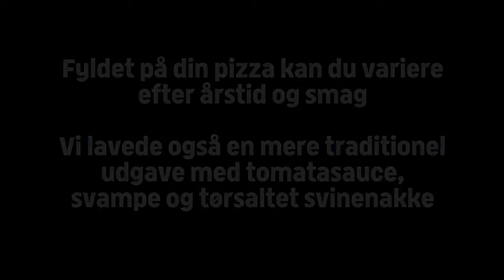Sådan laver du pizza med Meyers blanding (fulde version)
Godt mel er udgangspunktet for en god pizzabund, og derfor har vi brugt Meyers finsigtede Type 00 hvedemel og den bornholmske durummel, som sammen med tørsurdej og salt bliver til vores nye pizzablanding.

Hemmeligheden bag Meyers himmelske sprøde pizzaer er ikke så meget dejens tilblivelse, som måden du strækker den udover et stykke linned foldet om en skål. Teknikken giver dig mulighed for at arbejde med en ekstremt tynd dej.

Se med i videoen og få inspiration fra vores produktudvikler Jonas, der viser, hvordan du laver en appetitvækkende pizza med vores pizzablanding til weekenden.

BAGETIP: Har du travlt kan du fordoble gærmængden, og i stedet lade dejen hæve 2-3 timer på køkkenbordet.

Find vores pizzablanding hos Kvickly, Super Brugsen og hos coop.dk